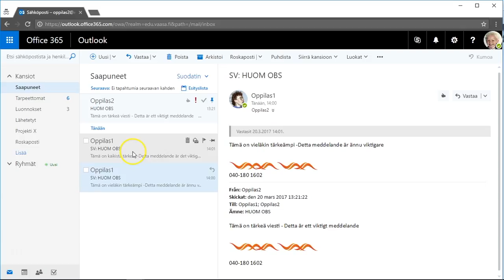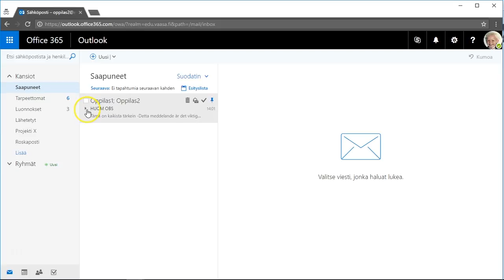365 ja sähköposti, osa 3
Viestiketjujen lukeminen